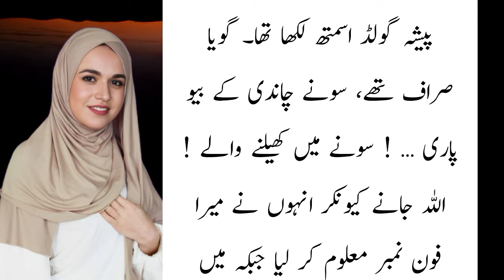meri zabardasti shadi karwa di gayi